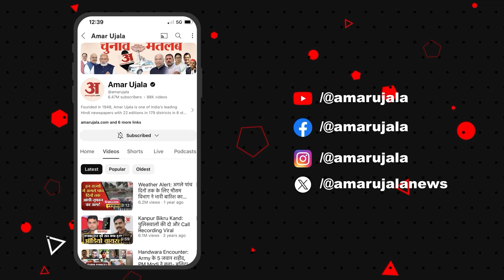UP News: भारत-नेपाल सीमा पर बढ़ाई गई सुरक्षा, त्योहारों के दौरान पुलिस बल के कड़े इंतजाम |Amar Ujala